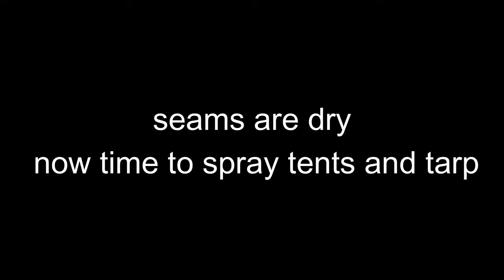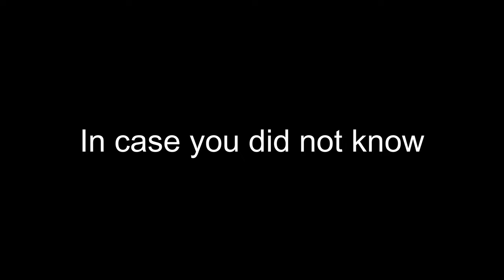How to seam seal your tents and tarps cheap and watertight.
In this video I show you how I seam sealed 2 tents,2 tarps and a poncho on the cheap with just a few basic things. Watch this and follow my advice and your gear should be watertight too.All you have to do is make a trip to the hardware store and a little prep work and some elbow grease and you will be saving some good money.This project cost me about $20 bucks pull up a stump and enjoy and hopefully watching will solve your water problems.